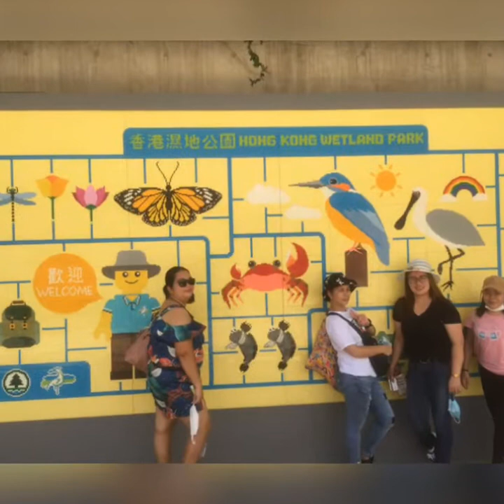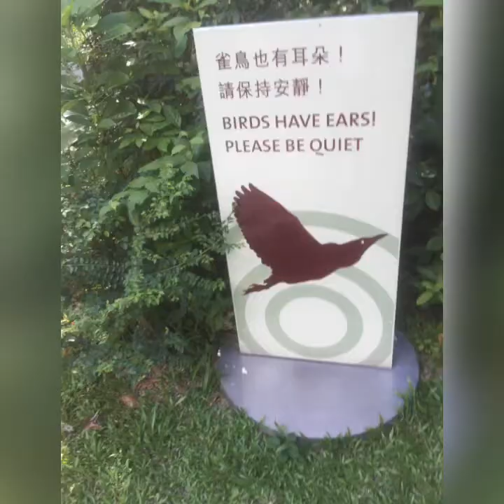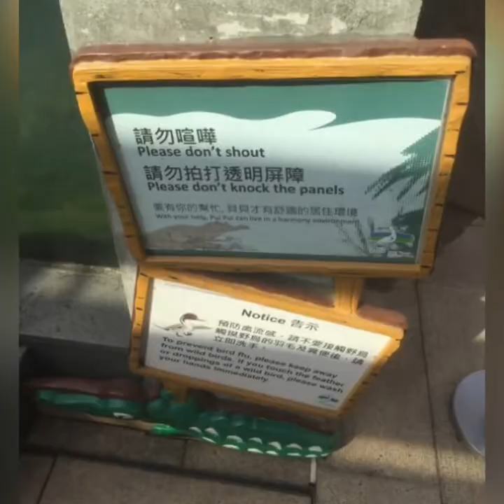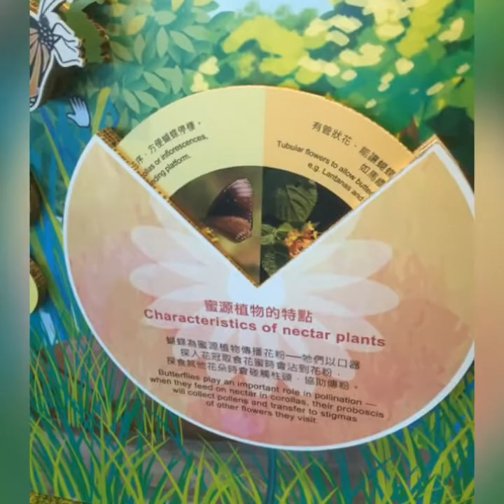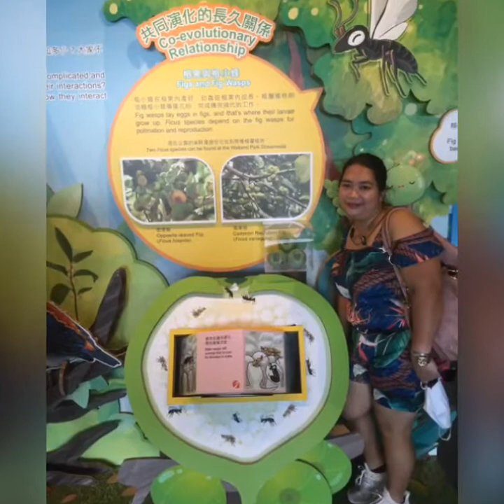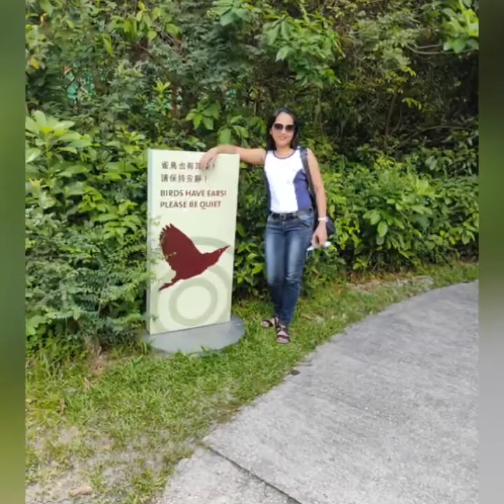Hong Kong 🇭🇰 Wet land adventure (location: Tin Shui Wai New Territory)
Friend ship goals...